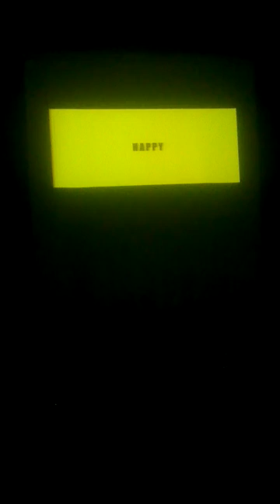Penketh high school pharrell happy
Headteacher does pharrell Williams happy for year 11 students